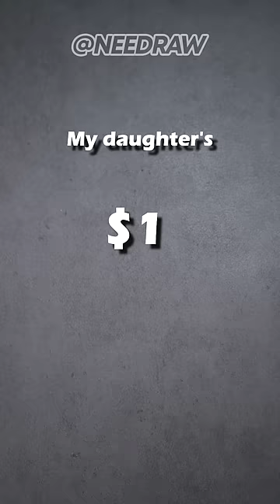$1 VS $100 ArtStools | Which is Worth it? | SONIC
Let's do some drawing!